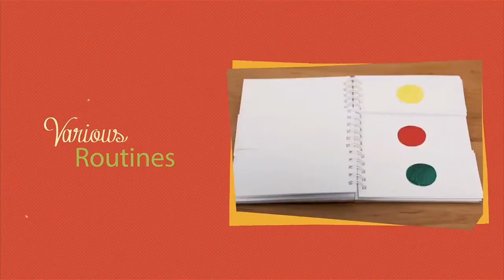P.P. Prediction Note by Himitsu Magic